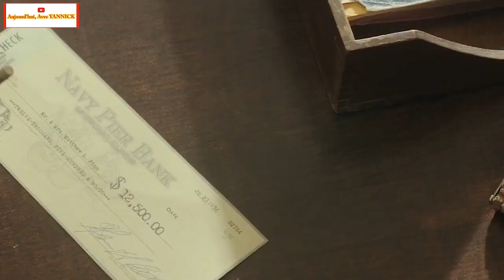Voici Une MANIERE SIMPLE De Devenir Dictateur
Une fois que vous avez choisi le pays, vous aurez besoin d'un homme de confiance qui sera votre marionnette. Cet homme doit avoir le soutien du peuple et des soldats. Si vous pouvez trouver un officier haut grade de l’armée qui ait du charisme, c’est parfait. Blaise Compaoré et Mobutu Sese Seko en sont des exemples.
L’autre possibilité est de trouver deux leaders : un qui a le soutien de l’armée, et un autre qui sera le visage de la révolution. Mais pour simplifier les choses, il faut essayez de trouver quelqu'un qui peut jouer les deux rôles. Et on s’en fout si l’homme que vous trouvez devient un dictateur comme Mobutu. Ce qui importe est qu’il fasse ce que vous lui dites de faire.
Une fois que vous avez trouvé votre homme marionnette, la prochaine étape est de garantir le soutient du peuple. La réussite d’un coup d’état dépend de trois soutiens : celui de l’armée, des politiciens haut places, et des riches hommes d’affaires.
Une fois que vous aurez choisi l’homme qui sera votre marionnette au pouvoir, le soutien de l’armée se fera sans problèmes. Ensuite, obtenir l’appui de la classe politique n'est pas très difficile. Tout ce que vous avez à faire est de leur faire croire que le président au pouvoir est mauvais pour le pays, et qu’il est temps de trouver un nouveau président qui sera meilleur pour le pays.

If you are or represent the copyright owner of materials used in this video and have a problem with the use of said material, please send me an email, and we can sort it out.Disclaimer Under Section 107 of the Copyright Act 1976, allowance is made for fair use for purposes such as criticism, comment, news reporting, teaching, scholarship, and research.

Visuals:Tom Clancy’s Jack RyanThe Death Of Stalin (2017)The Interview (2014)Argo Extended Cut (2012)Zero Dark Thirty (2012)Money HeistThere Will Be Blood (2007)American Hustle (2013)Joker (2019)Revenge of the Green Dragons (2014)Blood Diamonds (2006)Sources:Cgillett - Operational Details of Coups d'EtatAmazon - Overthrow: America's Century of Regime Change from Hawaii to IraqIndependent Australia - How to Take Over a CountryWaron The Rocks - The Not-So-Secret Ingredients Of Military CoupsNY Times - What Makes a Coup Succeed? Confidence, Consensus and a Sense of InevitabilityWaron The Rocks - How To Take Over A Small Country In 10 Easy StepsWikipédia - Coup d'étatBright Enlightenment - Gate to Communism - US Army in Cold War Berlin VideoTDC - Greatest Recorded Speeches in American History (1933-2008)Ezgi Cihan - Backyard: Latin CIA Coups | The Cold War (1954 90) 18 of 24LSE - The 1953 Coup in Iran: About Oil or Communism?All Thats Interesting - Operation PBSuccess: How The CIA Overthrew Guatemala's DemocracyeduMoney & Finance - Most amazing Documentary on controling Money, Power, Government, EmpireLordeTHOR - The Battle of Chile Part II (1976)ColdWarWarriors - Arbenz & the CIA, Guatemala 1950'sThe End Of History - Why is Latin America So Dysfunctional? Part ThreeAl Jazeera English - Iran 1979: Anatomy of a Revolution l Featured DocumentarySecret War - CIA Covert Operation 1954 Guatemalan coup d'état1954, Guatemala - CIA - Arbenz - The United Fruit CompanyWatson Institute for International and Public Affairs - Nicaragua: The 40-Year RevolutionAP Archive - RR7924A NICARAGUA THE FINAL OFFENSIVEAl Jazeera English - Nicaragua: An unfinished revolution - 17 Jul 09 - Part 1Al Jazeera English - Nicaragua: An unfinished revolution - 17 Jul 09 - Part 2VICE News - Inside the Taliban's Takeover of AfghanistanAP Archive - Saddam Hussein Statue And Pictures Destroyed, Mohammed Al-Sahhaf, LootingNewsActive3 - NBC News Special: "Projection '61", December 31, 1960